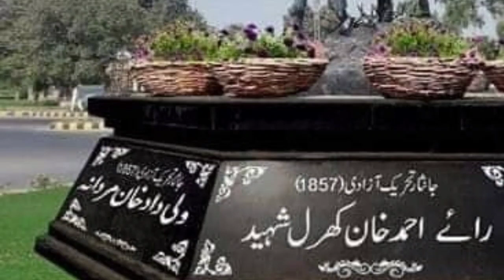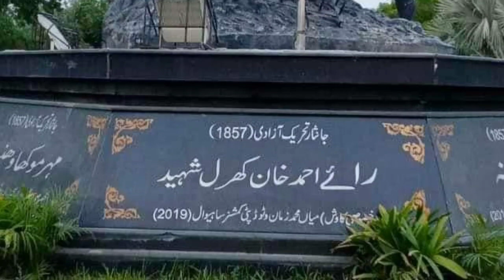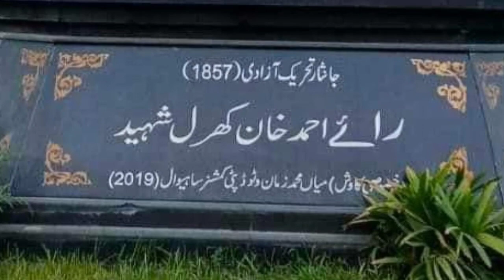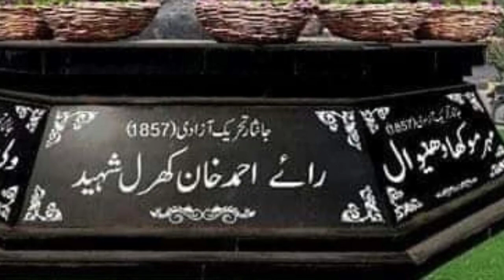Rai Ahmad Khan Kharal Shaheed - A Hero of 1857 Revolt | Punjab's Proud History | Urdu [History]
Explore the inspiring history of Rai Ahmad Khan Kharal Shaheed, a brave hero of the 1857 revolt, in this informative Urdu video. Discover the heroic tales of his contribution to the freedom movement of 1857 and his significance in Punjab's history.

In this video, we delve into the rich history of Punjab and its role in the revolt of 1857, shedding light on the brave individuals like Rai Ahmad Khan Kharal who played a pivotal role in shaping our nation's destiny.

Join us on a journey through the pages of history as we unravel the fascinating stories of Heroes of 1857 Freedom Struggle. Learn about the caste of Kharal and its historical significance.